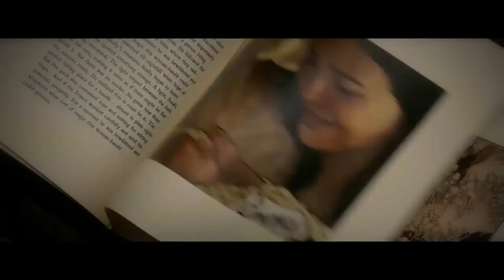Miracles ► Trailer AU (OUAT season 4) | killian | hook & emma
Whatch in HD ,please !
Story: The first curse never happened. Emma grew up in the Enchanted Forest. Killian and Emma are together. But there is a crysis in their kingdom and they decide to enact the dark curse to save everyone. Their memories are gone. One day Killian and Emma work together at the sherif station and suddenly find The Book (Once Upon a Time) . They find their picture in it and start the investigation...
More information at the end of the video.